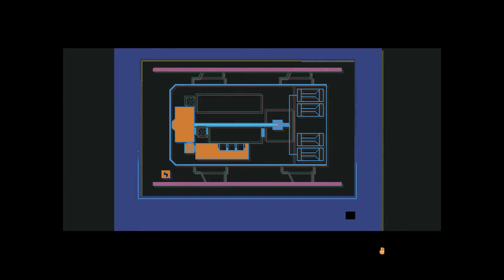Tardy [Part 2] | Ramto, We Have a Problem...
After finding someone to communicate with thats also along for the ride, we find our way further into the ship and find out that someone that was in the crew was a spy. Who it was and what the empire's true goal here is still a mystery to us. But we still have to choose whether to save the crew and a planet of refugees or find our own way home...